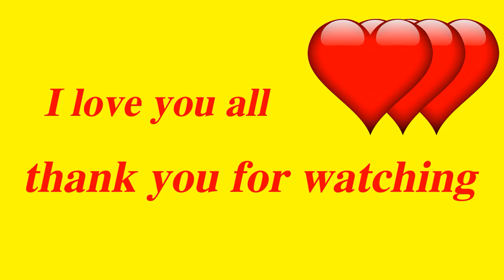Antique car,Classic,Vintage Car cabin,car dashboard,find 3 differences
Find 3 differences,YOUR EYES  ARE GOOD find it
Photo Puzzles,  Can You Pass This iq Test?
HOW GOOD ARE YOUR EYES? if you trust your eyes